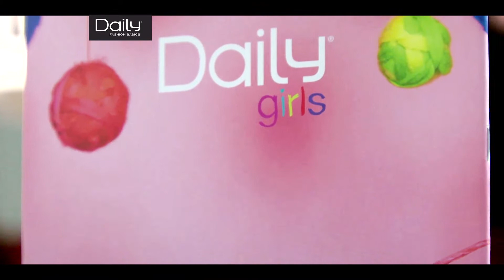NOTA DOS DAILY